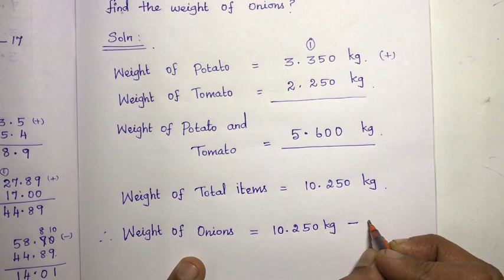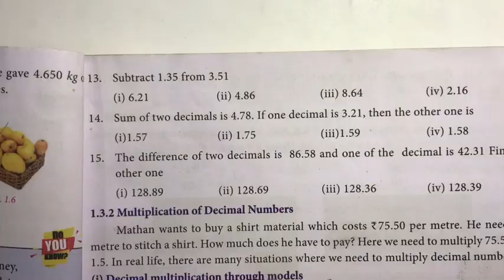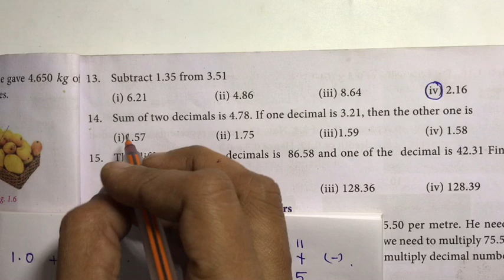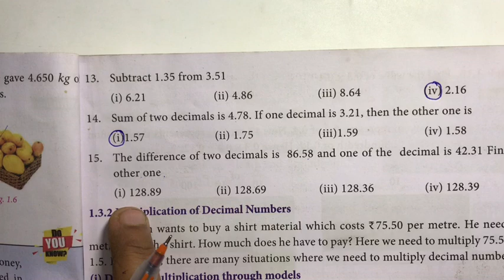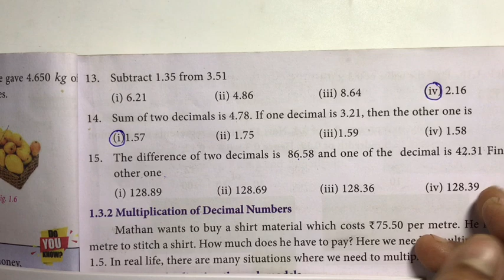7th Maths Term 3 Samacheer | Chapter 1 | Number System | Exercise 1.2 | Sum 5 to 15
Samacheer 7th Maths Term 3 | Chapter 1 | Number System  | Exercise 1.2 ( Sum 5 to 15 )

2) Please WATCH VIDEOS from our PLAYLISTS, for your convenience.